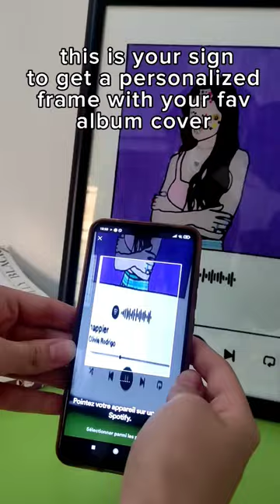🛑🛑🛑 follow for more content